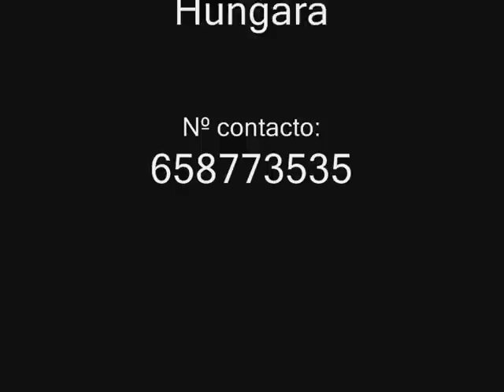El Arte del Estrecho ``Historia de Juanito´´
I Festival de Verano en Tarifa actuación de EL ARTE DEL ESTRECHO